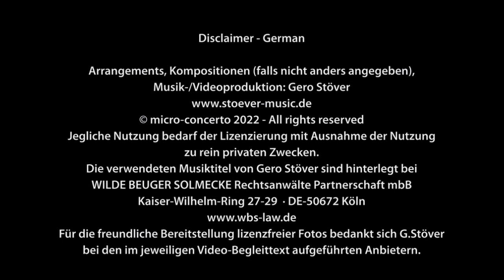A Short Romance - Gero Stöver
This is a short violin romance. Maybe...it´s your romance...

Arrangements, compositions (unless otherwise stated),
music/video production: Gero Stöver
Any use requires licensing with the exception of use for purely private purposes.
The music titles used by Gero Stöver are deposited at
WILDE BEUGER SOLMECKE Rechtsanwälte Partnerschaft mbB
Kaiser-Wilhelm-Ring 27-29
DE-50672 Köln